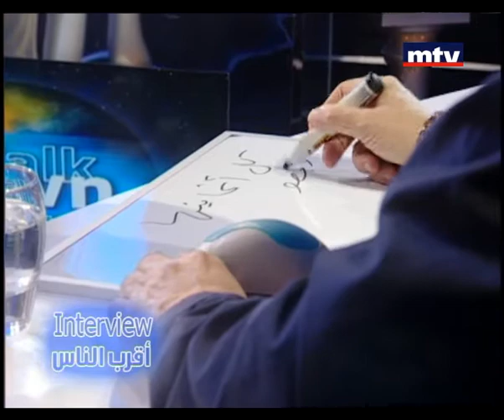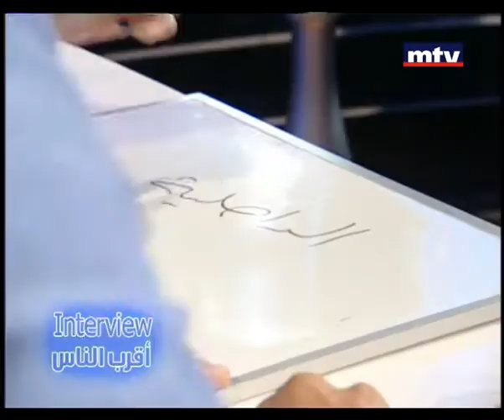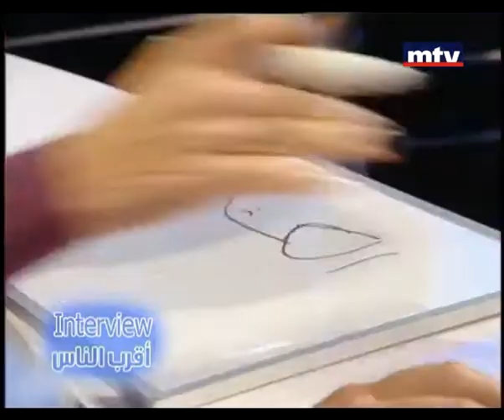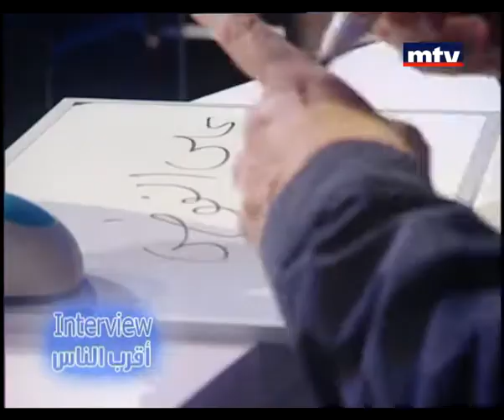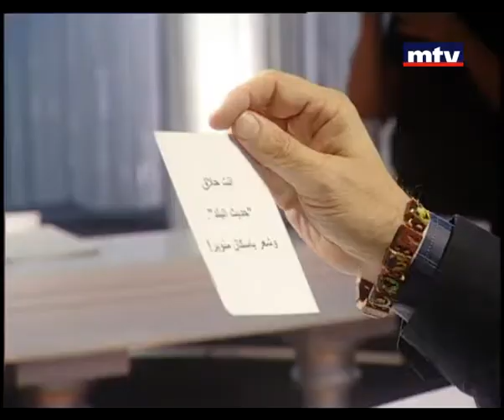Talk Of The Town - 14/11/2013 - Nabil Nicolas - Pascale Sakr - حديث البلد - نبيل نقولا - باسكال صقر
نبيل نقولا: وضع البلد لا يتحمل عدم وججود حقيقية في البلاد فالوضع يستوجب وجود حكومة تستطيع أن تحكم
باسكال صقر فنانة ملتزمة بالغنى الراقي